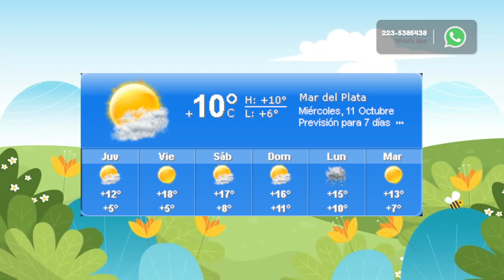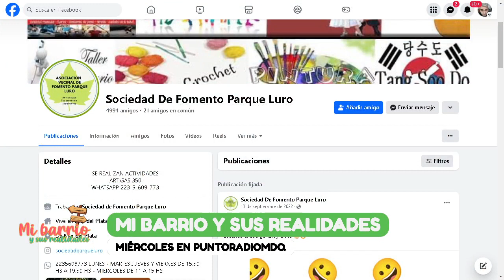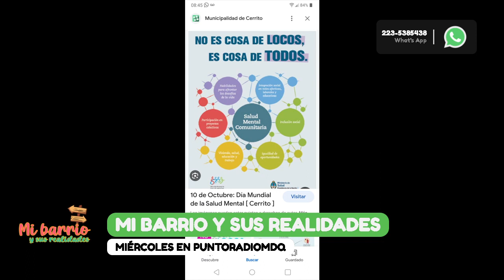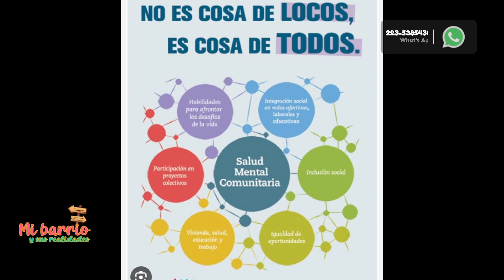Mi Barrio y sus realidades - Episodio 25